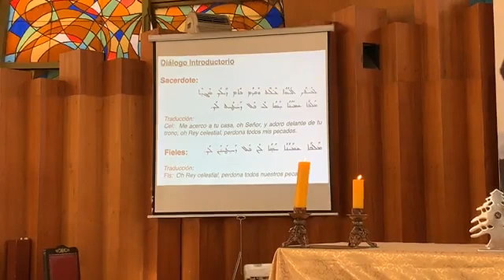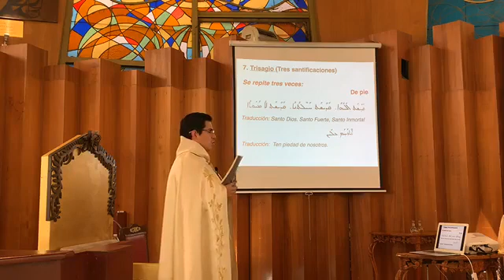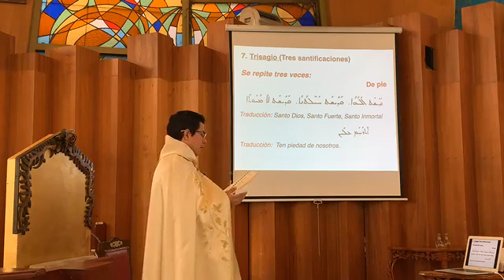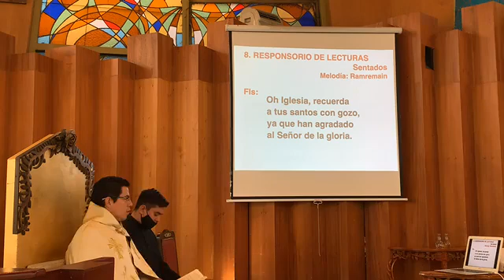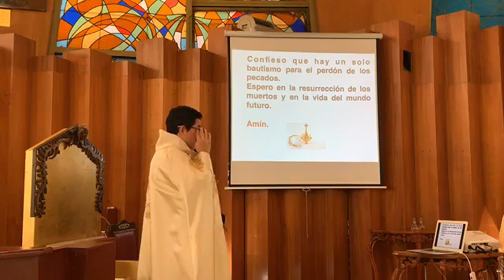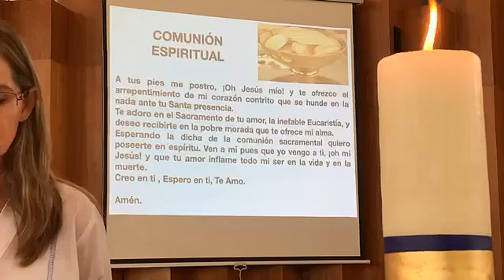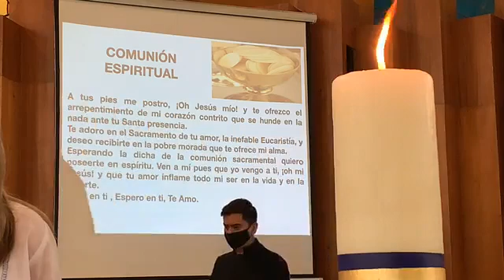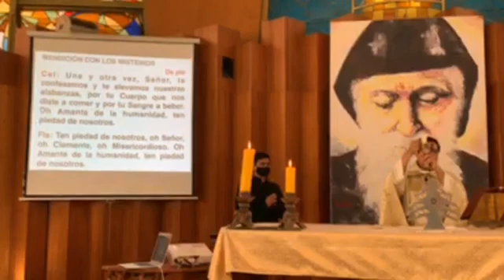Misa. Día 3 Triduo a San Charbel. Por los que les falta el trabajo.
Parroquia de Nuestra Señora de Líbano.
Puebla, México.
Abouna Jonathan Angeles.
Rito católico maronita.

Video subido en apoyo a la Iglesia Católica durante la pandemia del covid-19 del año 2020.
Este canal no monetiza su contenido.